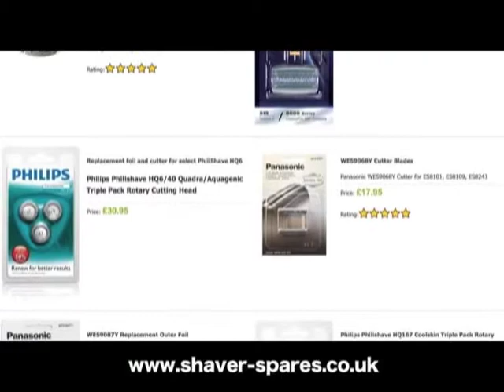shaver-spares Video Commercial.mp4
A marketing snap shot advertisement showing whats on offer at Electrospares shaver